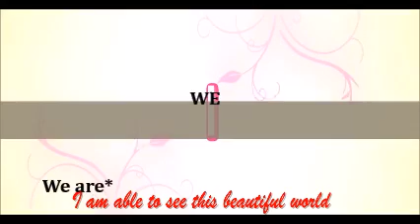Happy Birthday Momma!!!!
Best mom in the world!!! We love you soooo much!